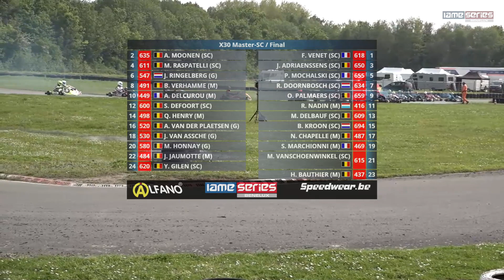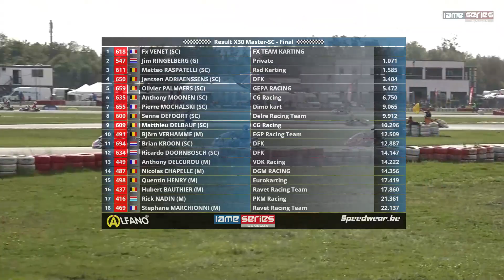2023 Round 2 Ostricourt X30 Master SC Final